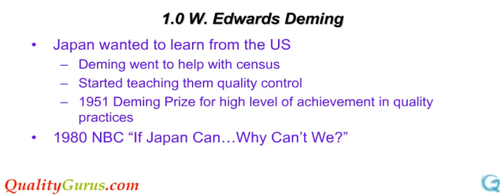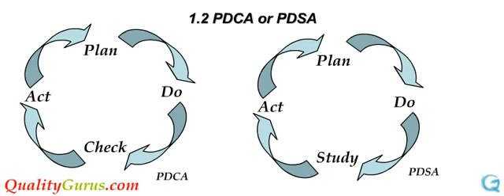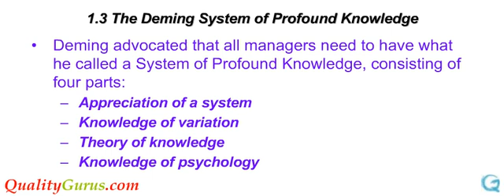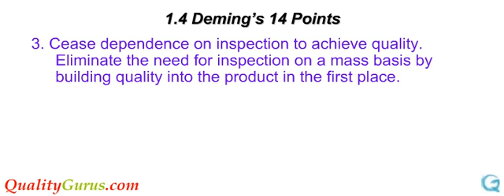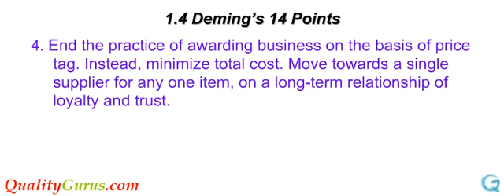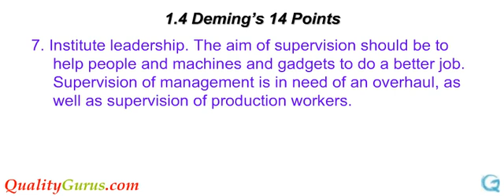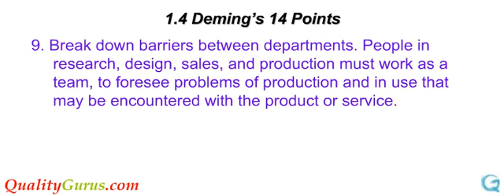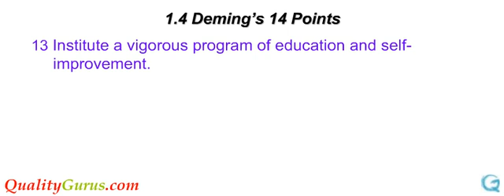Quality Guru - W Edwards Deming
Quality Management, Six Sigma, Data Analysis, and ASQ Exam Preparation Courses on 80% Sale:

Six Sigma - From Zero to Hero - Suggested Sequence
1. Six Sigma White Belt
2. Six Sigma Yellow Belt
3. Six Sigma Green Belt
4. Six Sigma Black Belt

Mastering Data Analysis Track
1. Data Analysis Using Excel
2. Data Analysis Using R
3. Data Visualization Using R

Quality Management Track
2.  ISO 9001:2015 Transition Course

** All courses come with a Certificate of Completion
** 30 days money back guarantee ... no questions asked.